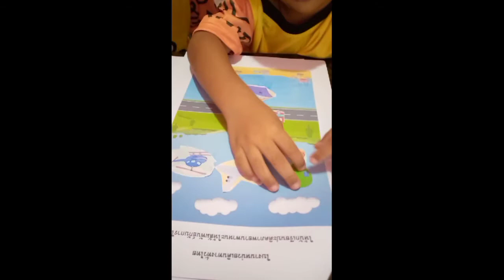และการใช้งานที่ถูกต้อง จะรอดมั้ย?